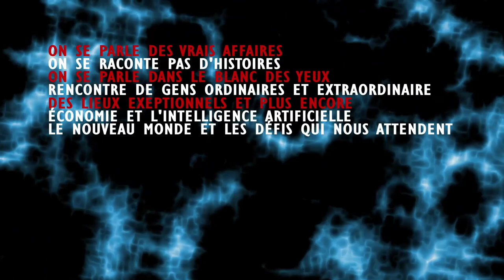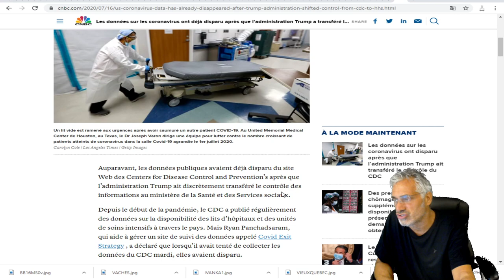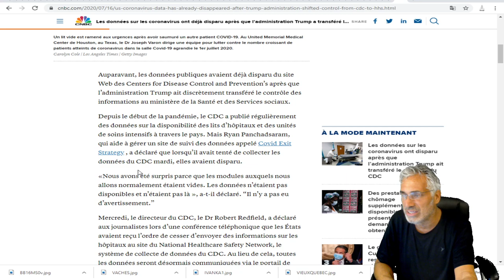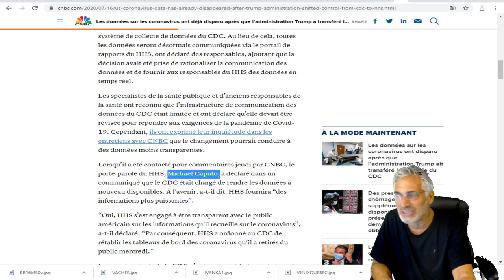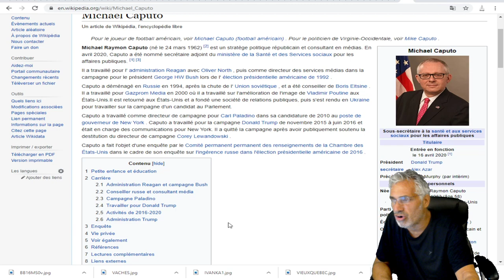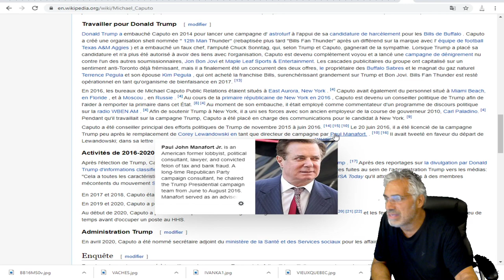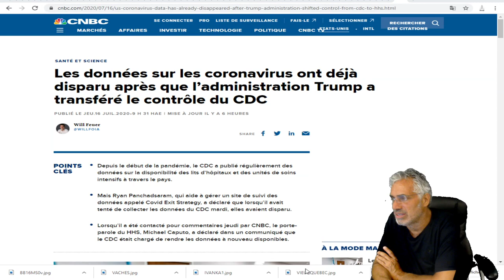L'ADMINISTRATION TRUMP VIENT DE MUSELER LE CDC POUR MENTIR AUX AMÉRICAINS.